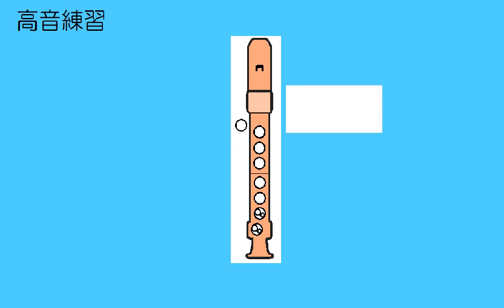高音練習 アルトリコーダー ドレミ運指つき